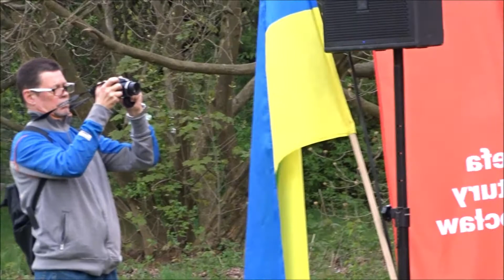Miroslav Skoryk Melodia a mol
Ukrainki - Liliia Rudko (klawisze), Anna Ziubina (flet), Yevhenia Zhukovytska (skrzypce) we wrocławskim Parku Grabiszyńskim ; Виконавці: Лілія Рудько (клавіші), Анна Зюбіна (флейта), Євгенія Жуковицька (скрипка)